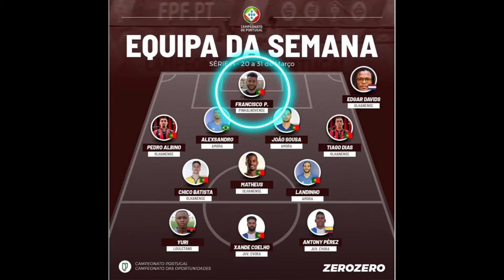FRANCISCO PARDANA - Best Moments 2020/2021 Goalkeeper